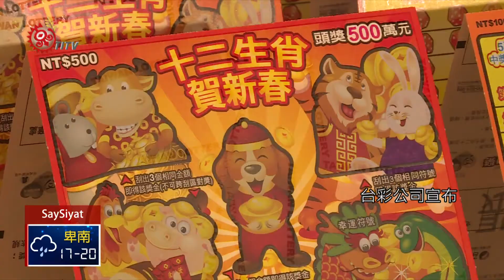春節限定2000元刮刮樂 頭獎3名 2018-01-19 SaySiyat TITV 原視族語新聞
kakoSkoS 2000 ban rayhil babe:ay 'ini 3 mae'iyaeh

隨著農曆新年的腳步逼近，台灣彩券1月16日發行春節限定、面額新台幣2000元的刮刮樂「2000萬開運發財金」，值得注意的是，今年發行量較去年減少11%，但頭獎名額仍維持3個不變。

每到農曆新年，台灣彩券推出的刮刮樂，買氣總是相當熱，最熱門的「2000萬開運發財金」等4款刮刮樂1月16日上市，其中百萬元以上獎項高達218個。

台彩公司宣布，今年發行量比去年少了11%，但頭獎名額不變，仍然維持3個，中獎率相對提高，今年買氣可望更加熱絡。

每年春節限量發行的大面額2000元刮刮樂，由於頭獎2000萬元，每次一推出都造成搶購，提醒民眾試手氣討喜氣的同時，可別讓荷包大失血了。